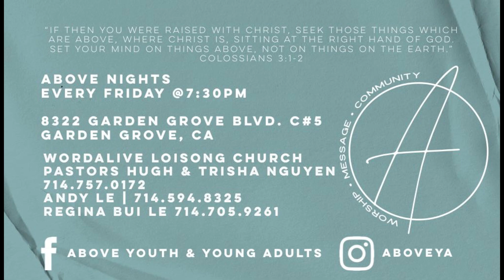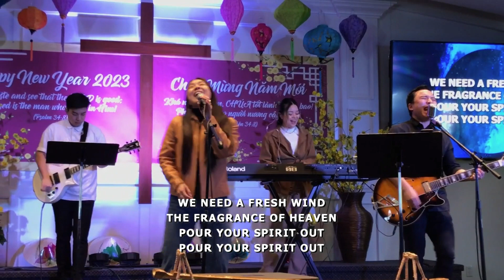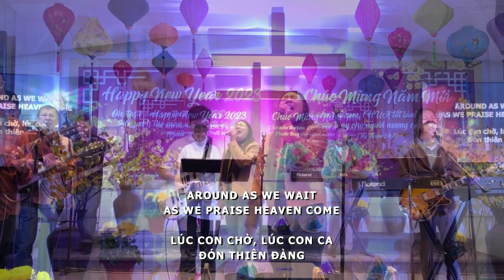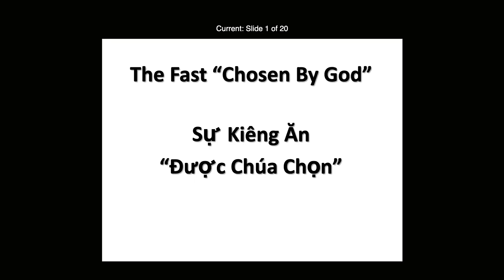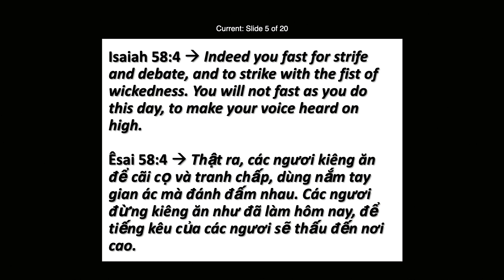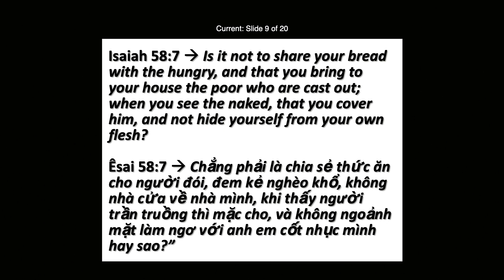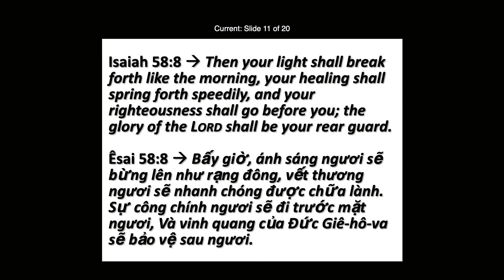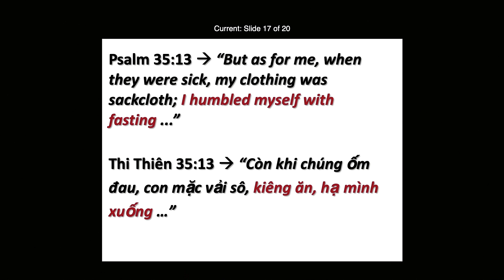The Fast "Chosen By God" || Sự Kiêng Ăn “được Chúa Chọn”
Word Alive Church / Hội Thánh Lời Sống
Mục Sư Nguyễn Như Bằng Hữu và Mục Sư Tường Vân
Worship Time/Giờ Thờ Phượng: 11:00​​​am-Sunday